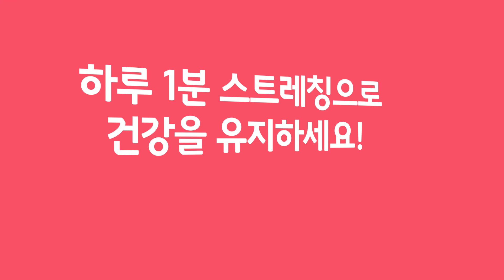허리 건강을 위한 1분 스트레칭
[척추예스! 관절예스!  예스병원을 찾아주세요]
평   일 ㅣ 오전 9시30분 - 오후 6시까지
월수금 ㅣ 오전 9시30분 - 오후 8시까지
토요일 ㅣ 오전 9시30분 - 오후 1시까지

분당선 죽전역 1번출구 ㅣ 상담ㆍ문의 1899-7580